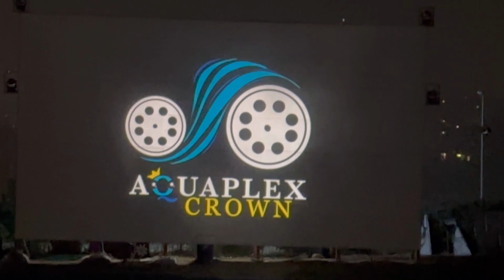Live lighting show jammu & kashmir